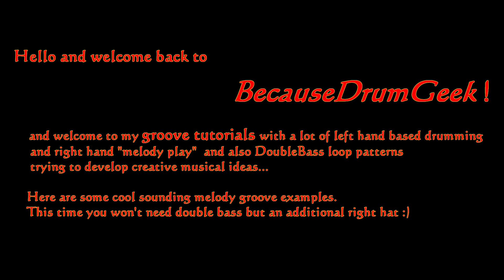Melody Groove Examples Single Bassdrum-03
Hello and welcome to my grooves.

Here are some cool sounding melody groove examples for single bassdrum and an additional right hat :)

I like this kind of drumming a lot because you can sound very musically in standalone drum sound and you can develop many musical ideas!

So what do you think? Have you ever played something like this? Let me know and let's share groovework!